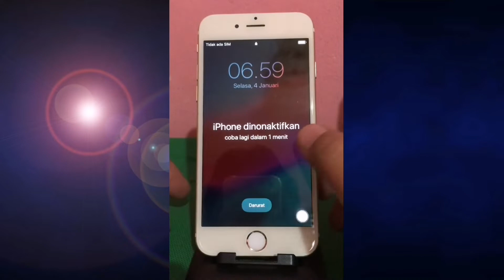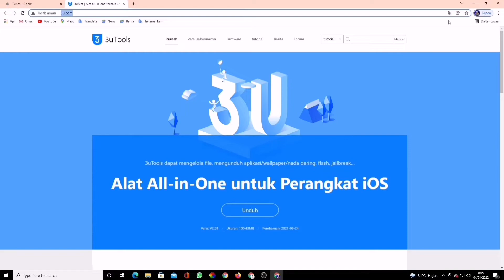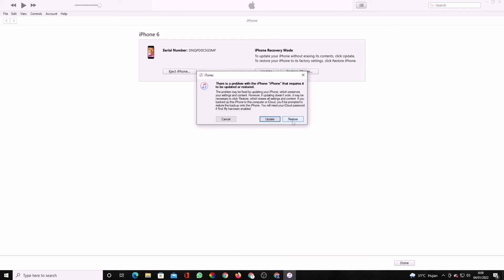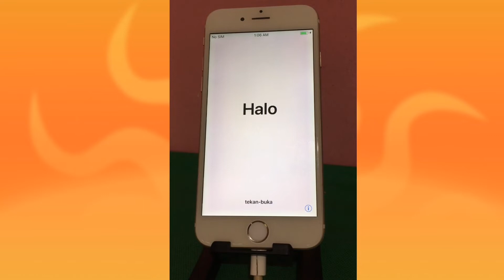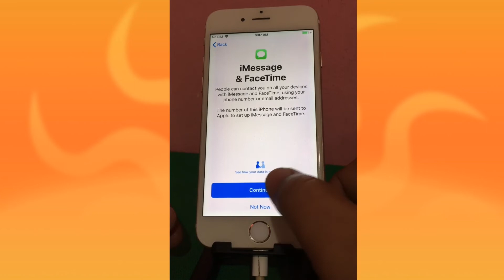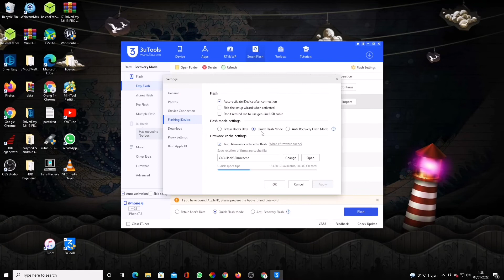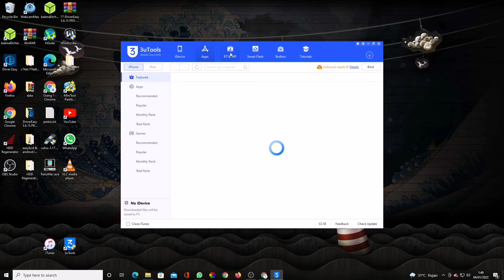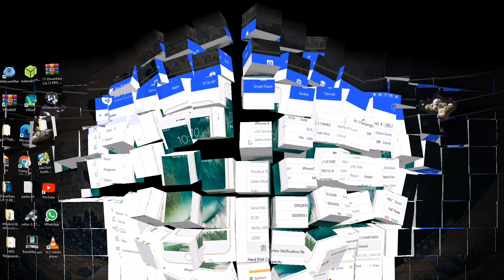Lupa sandi password iphone & ipad pakai itunes 3utools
Cara restore iphone dan ipad yang lupa sandi pacode pasword menggunakan itune atau pakai 3 utools,dan
Cara ini juga bisa untuk langkah pertama apabila iphone dan ipad kondisi bootloop.(WITH SUBTITLE) @Door To Door 404

NOTE : Cara di atas untuk lupa sandi atau mereset pascode password saja, yang tidak ada / belum di isi masukan id apple akun icloud-nya.

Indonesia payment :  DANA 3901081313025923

( Thanks For The Support By : kanankirigadget.com )